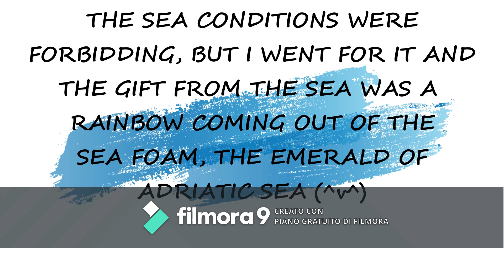Fishing a rainbow from a big rock - colorful fish of Costa dei Trabocchi - 29th august 2020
Fishing depth: seabed; bait: mussel. The fish was released alive in the sea.

 From the sea foam of an agitated sea, who emerges is a Mediterranean rainbow wrasse, the Emerald of Adriatic Sea.